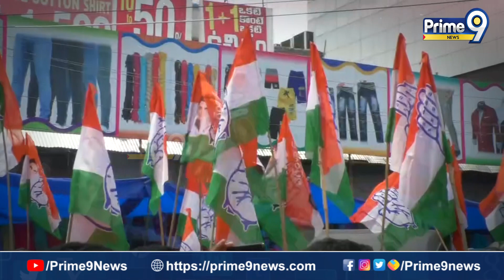పవన్ తో పవర్ లోకి ? టీబీజేపీ మాస్టర్ స్కెచ్ ! | Spot Light | Prime9 News